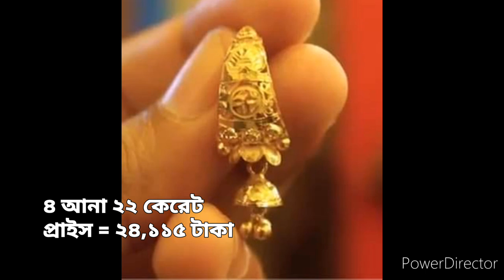বেস্ট কানের দুল ডিজাইন ২৭ জোরা ২ আনা থেকে ৪ আনা ২০২৩ //New Earrings Designs & Weights Price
হ্যালো বন্ধুরা কেমন আছেন আপনার সবাই আসা করি ভালো আছেন। আপনাদের জন্য নিয়ে আসি নতুন নতুন সোনার তৈরি গহনার ডিজাইন আমি আসা করি আপনাদের গহনার ডিজাইন গুলো পছন্দ হয় আমি আপনার জন্য নতুন নতুন গহনার ডিজাইন নিয়ে আসার চেস্টা করি আপনার সোনার গহনা ডিজাইন সহ সোনার গহনা সম্পর্কিত বিভিন্ন তথ্য পাবেন। ধন্যবাদ